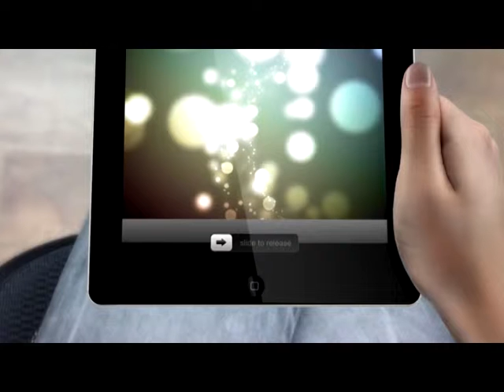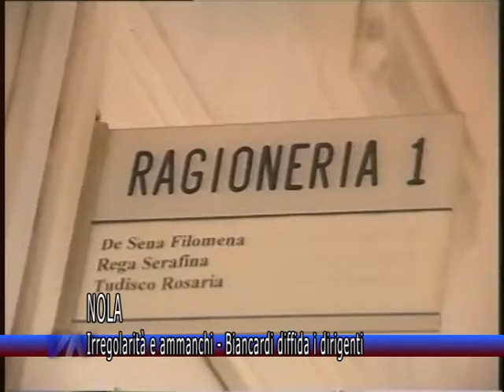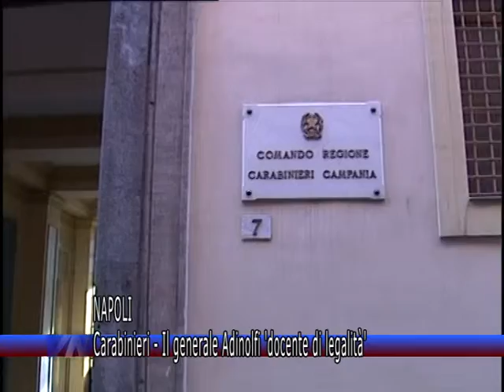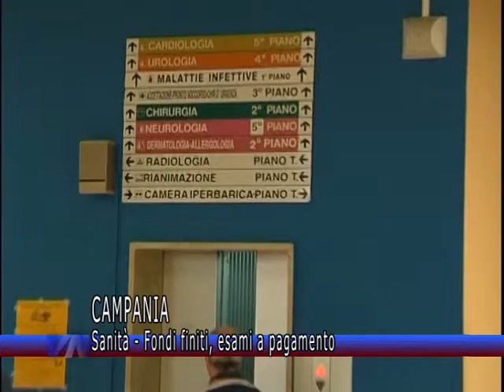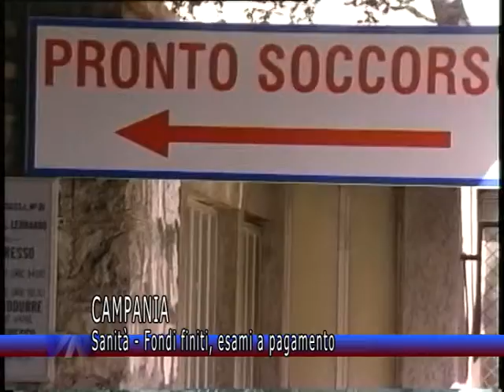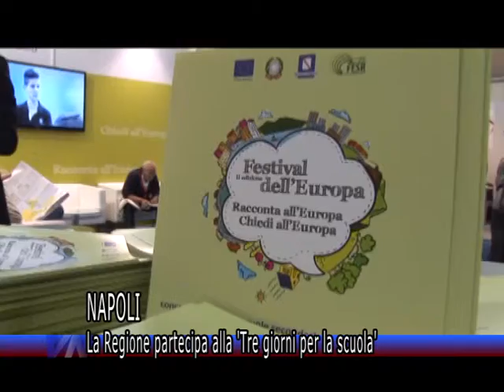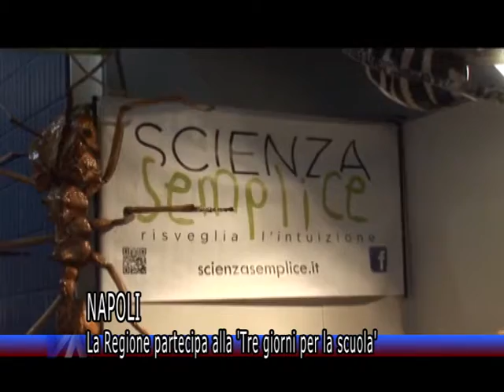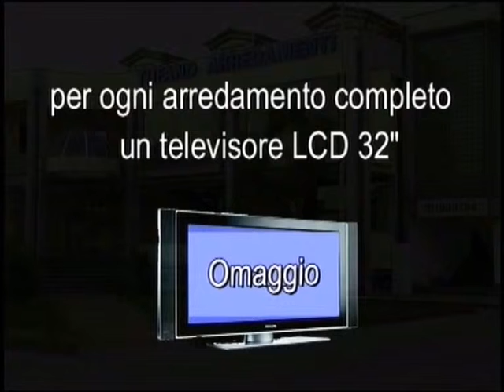Videonola Notizie del 09/10/2013